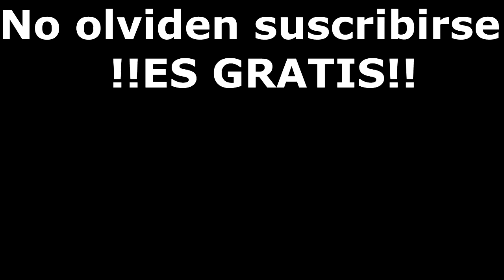!ARGENTINA VENCE A CHILE "2-1" Y SE QUEDA CON EL 3° LUGAR! (REACCIONES) "COPA AMERICA 2019"